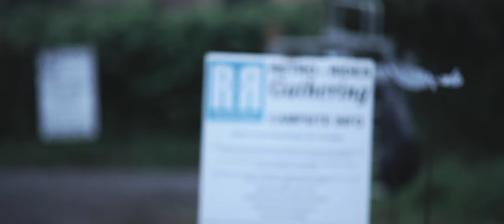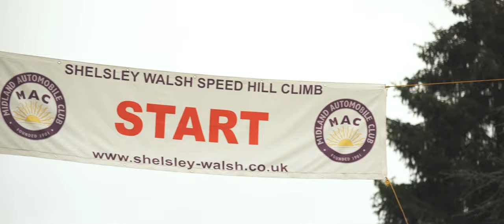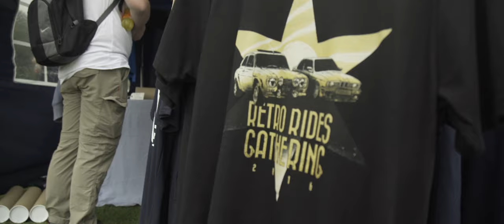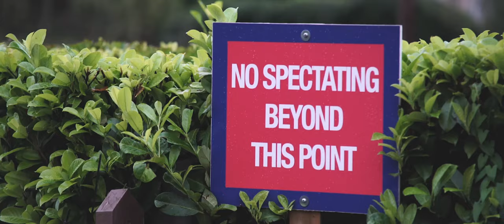Retro Rides Gathering 2016 Official Video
Retro Rides Gathering 2016 took place at Shelsley Walsh on Sunday 28th August.  Check out what we got up to at the best retro car event of the year.

Direction and Editing - Jason Laroza
Filming - Matthew Dear and Thom Williams
Assistant - James Hurley

Thanks to all the crew that put the show together, all the people that head up the hill, all the people that bring their cars for the clubs and retro parking, and thank you to everyone that came to have a look around.

Retro Rides Gathering will return in 2017